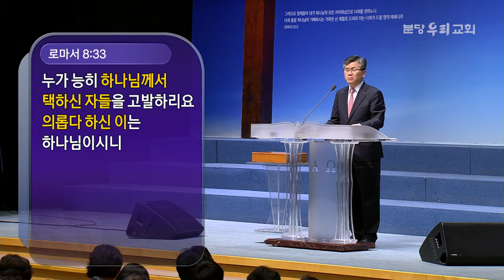‹이찬수목사님› 로마서 성경강해 47강 08장 33–34절：누가 감히 @ 분당우리교회